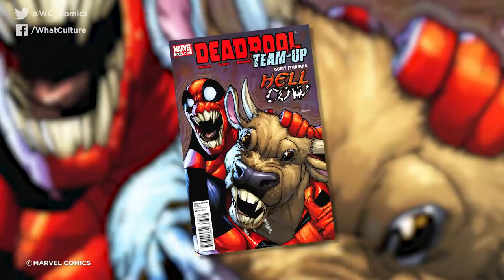10 Most Ridiculous Things Deadpool Survived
Marvel's merc' with a mouth shall not be silenced! (Even if you do send a Hulk after him.)